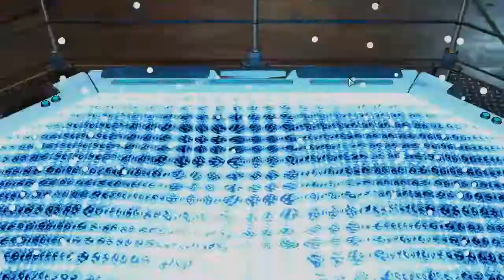(68) XCom2 L/I OMFG Run - 4-men, ballistic only, permanent dark events & double enemy HP challenge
🤓 OMFG L/I Run 🤓

This is a run, which I am doing upon viewers request to try the game with some impossible settings. You will see an unmodded Legendary / Ironman run with following settings:

- 4-man run only (No Squat upgrades)
- Ballistic Weapons only (No Weapon upgrades + Grenade Damage Falloff)
- Permanent Dark Events
- Beta-Strike (Double enemy hit points)

Effectively this will leave the enemies with 4-times as many hit points compared to the normal Xcom2 experience on Legendary / Ironman. This run is not intended  to be beatable, I am however giving it my best shot in proceeding as far as I can. If you enjoy a player getting beaten down, this is the run for you.